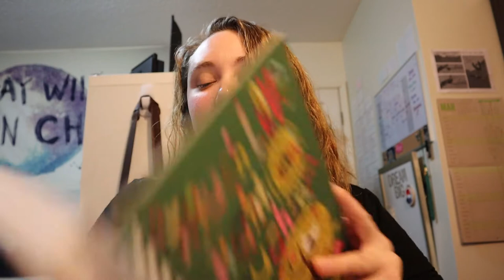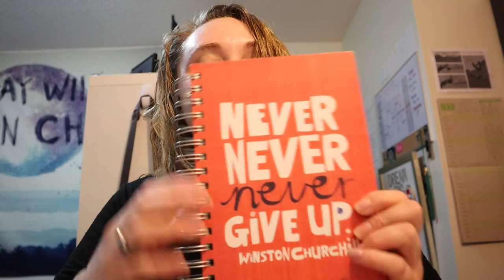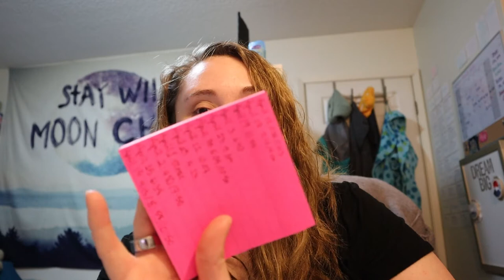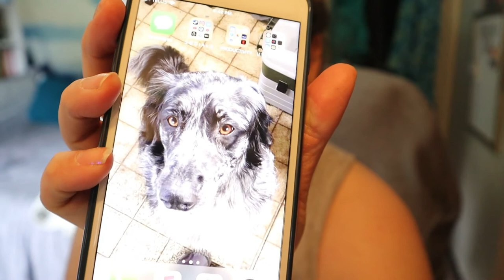Catching Up | March 29 - April 4, 2020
It's been a rough week, but I think I'm finally getting my feet back under me and getting back into a routine. But here's a catch up of what I did over the last few days!

Equipment:
Camera: Canon EOS M50
Mic: Rode Wireless Go
Tripod: Manfrotto MTPIXI-B PIXI Mini Tripod
Editing Software: Filmora